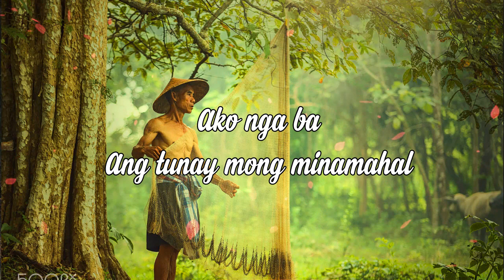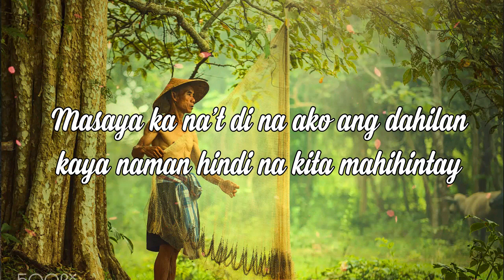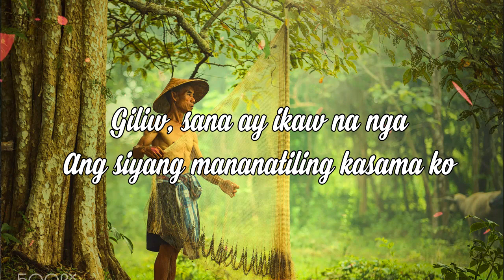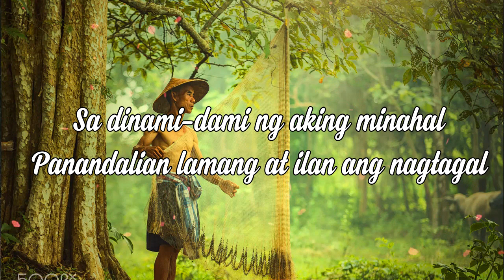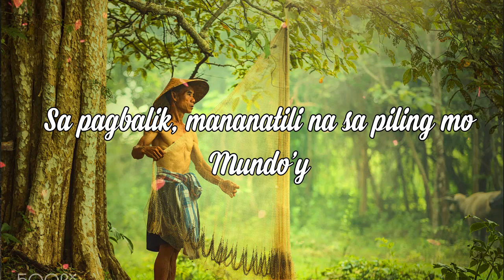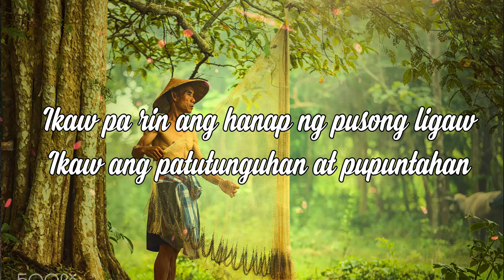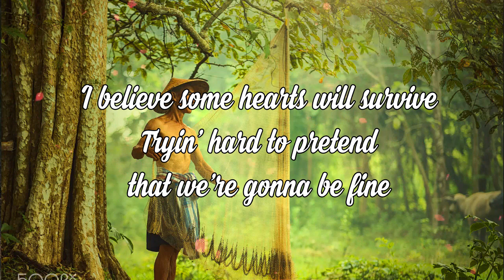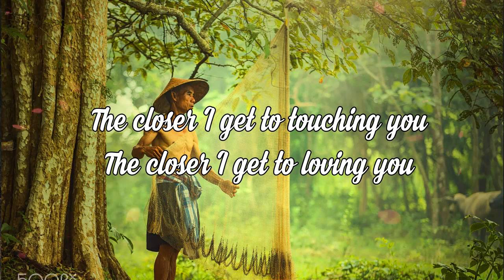Mga Lumang Kanta Stress Reliever OPM Tagalog Love Songs 80's 90's OPM Chill Songs